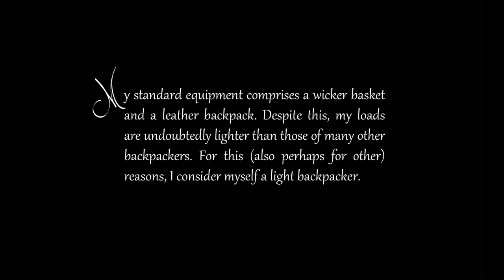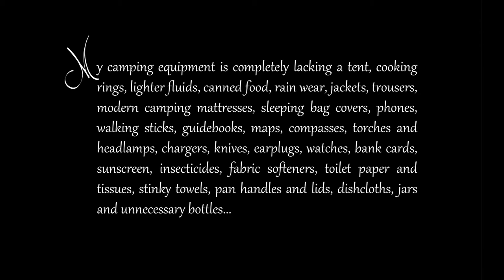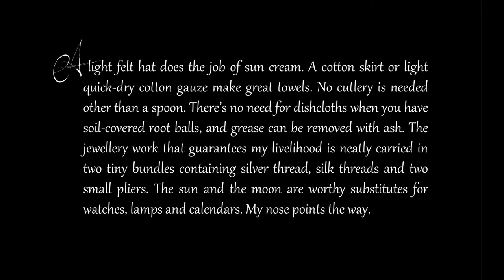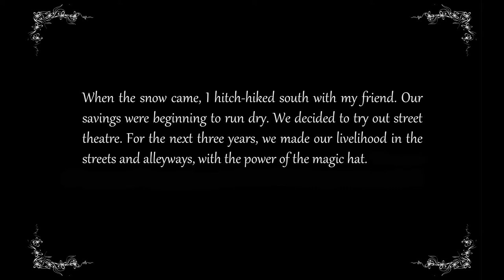Hiking the GR10 Trail In The French Pyrenees - Wooden Clogs Beat Hiking Boots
Guess what happens when you jump off the edge of the world map and have no framework to return to. Go deeper into the topic

There’s a lot of speculation about where gypsies originally come from. In my opinion, gypsies come from a magic box. When the conditions are just right for it, the magic of nature pops the inner springs into a cosmic transformation and self-initiated movements, manifested in the universe as the simple beauty of existence. I believe that there is tiny claustrophobic space traveller, the star of the Circus of Life, living inside each one of us. Most people just get stuck in their humdrum lives.

This absurd yet true storys depicts a wild and free spirit trying to find a magical unity and balance in the no-man’s land between the visible and the invisible over a period of 17 years, complete with clogs, a sheepskin, a leather backpack, a dash of humour and a sense of adventure.